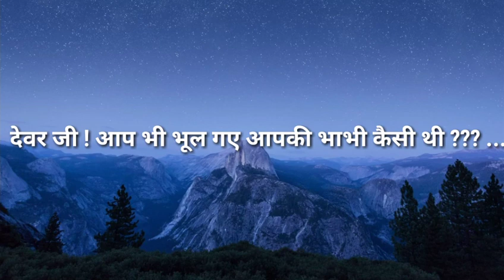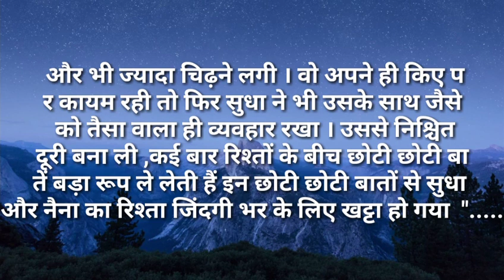suvichar/देवरजी आप भी भूल गए कि आपकी भाभी कैसी थी Hindi kahaniya Hindi Moral Stories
देवरजी आप भी भूल गए कि आपकी भाभी कैसी थी